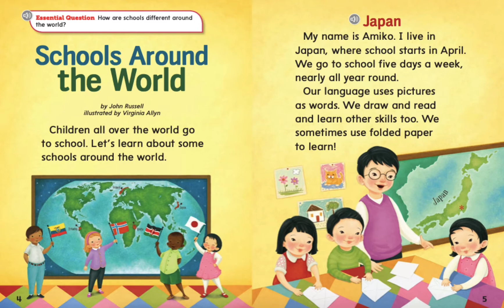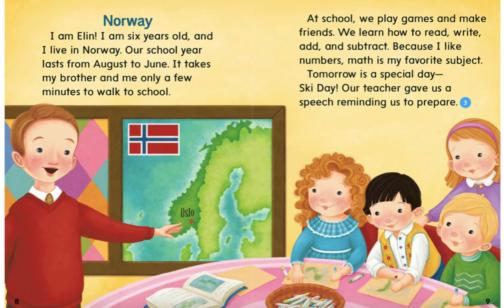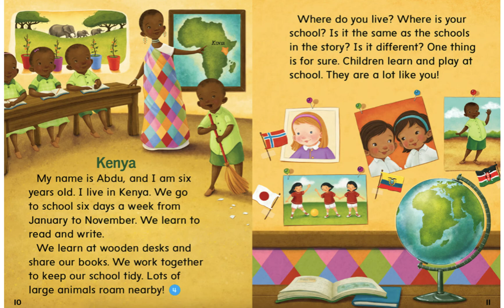Schools Around the World (second read)